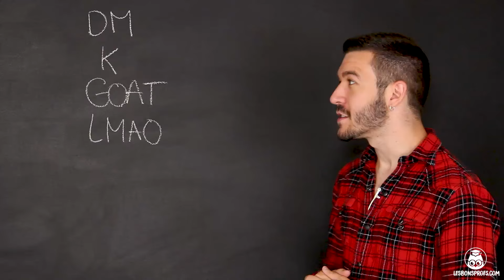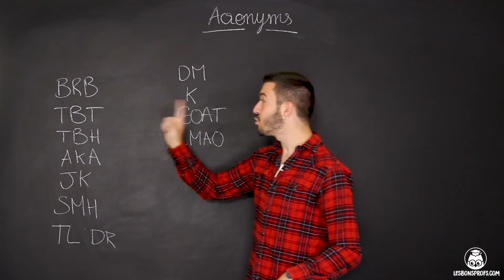Les acronymes à connaître - Anglais - Lycée - Les Bons Profs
Retrouvez TOUTES les vidéos d'Anglais sur notre L’inscription est gratuite !